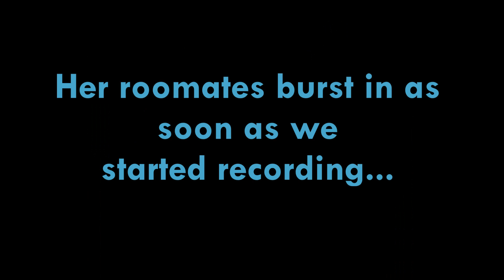DK Country Ep 1: Now With More X Chromosomes!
Justin was out of town, so don't tell him that I brought a girl on to the show. We used completely different capture/audio software, so excuse the weird quality.